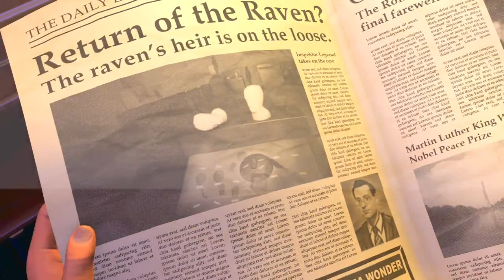The Raven (Remastered) CHAPTER 1 - LIVE GAMEPLAY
Hope you guys enjoy this gameplay of TheRaven

MODS: Dis, Jason, Caleb, Sourav, Sqwill, Adam

MANAGERS in chat (extra helpers): GAMER FC,DAZZLE,LYRICS, ALLISON, MRJAYDER,,COOPDOG,

MANAGERS in discord:  STEEZY, KINGY, COOP, DRIPPY, ZAY,REWARD

                                                 224 West Campbell Road
                                                 Suite 423

STREAM SCHEDULE :          1ST Sunday of every month  - Member only stream
                                               EVERY day except SUN/WED